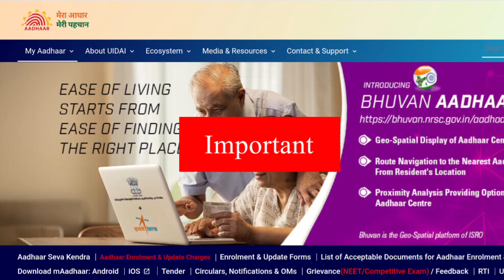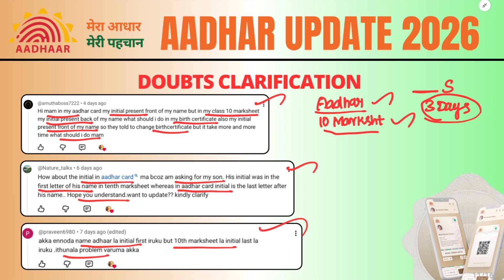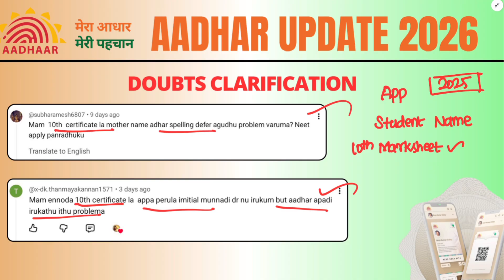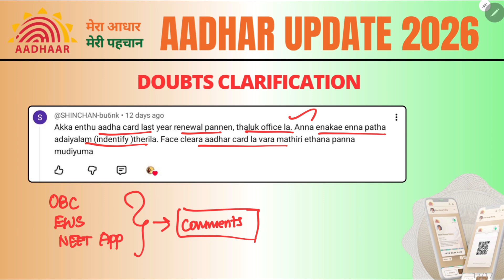Aadhaar Update Doubts for NEET 2026 Application | Name, DOB, Photo, Biometrics Correction Explained✅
Planning to apply for NEET 2026? Then this video is a must-watch!
In this video, I clearly explain the Aadhaar update process for NEET 2026 application, including name mismatch correction, date of birth update, photo update, biometric update and whether Aadhaar is mandatory for NEET.